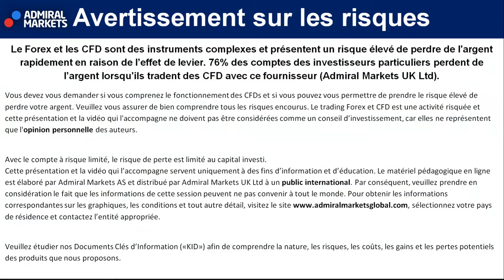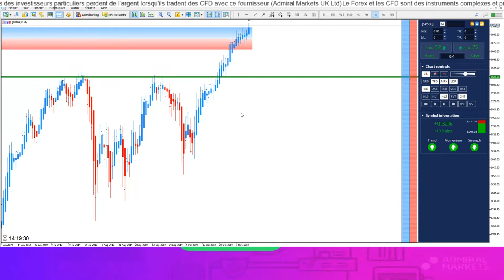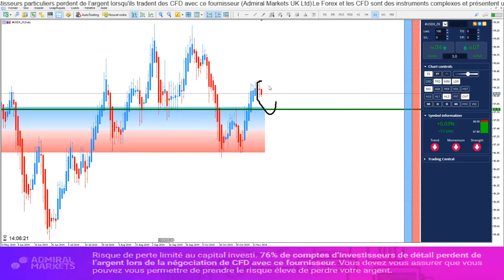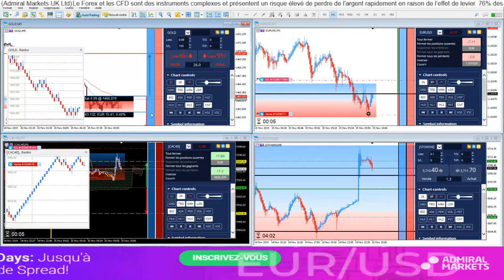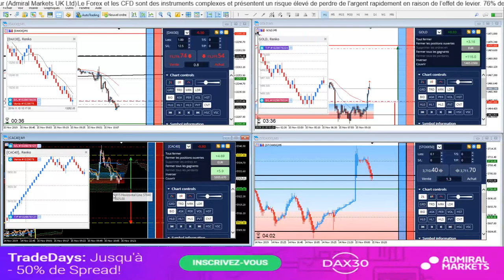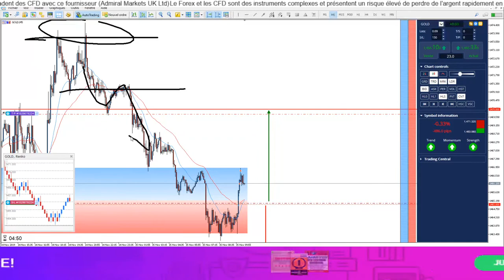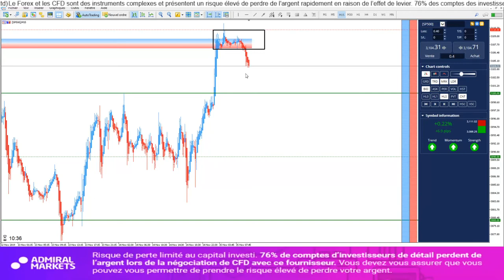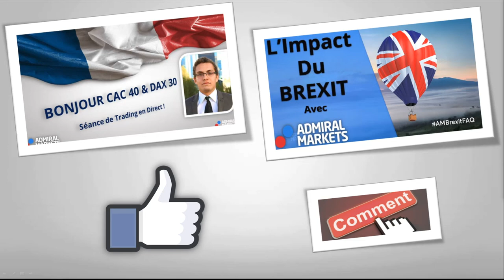⏰ LIVE TRADING GOLD avec Admiral Markets [15 novembre 2019] - 15/11/2019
Cette Séance de TRADING en DIRECT et d'analyses techniques concernent :

- Indice CFD Analyse CAC40 15 novembre 2019
- Indice CFD Analyse DAX30 15 novembre 2019
- Indice CFD Analyse Dow Jones 15 novembre 2019
- Indice CFD Analyse Nasdaq 100 15 novembre 2019
- Matière Première CFD Analyse Or 15 novembre 2019 / Analyse Gold 15 novembre 2019
- Matière Première CFD Analyse Argent 15 novembre / Analyse Silver 15 novembre 2019
- Matière Première CFD Analyse Brent 15 novembre 2019 / Analyse Pétrole 15 novembre 2019
- La paire Forex Analyse Euro Dollar 15 novembre 2019 / Analyse EURUSD 15 novembre 2019
- La paire Forex Analyse GBPUSD 15 novembre 2019
- La paire Forex Analyse USDJPY 15 novembre 2019
- La paire Forex Analyse EURJPY 15 novembre 2019

►Risque avertissement◄

Trading Live
Analyse technique